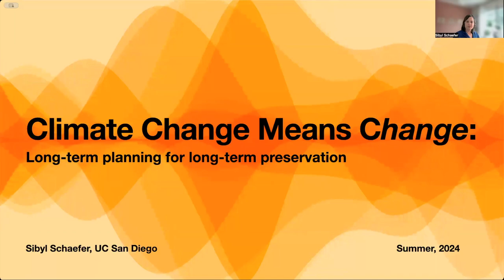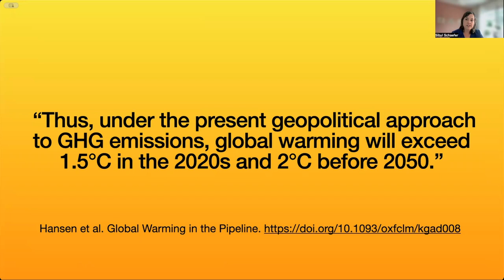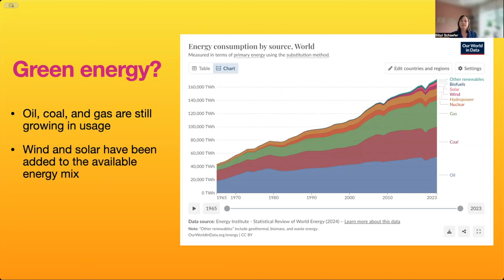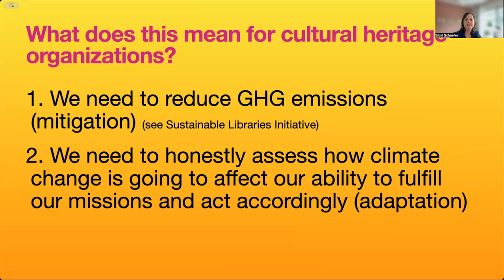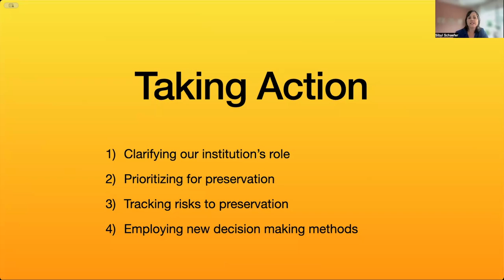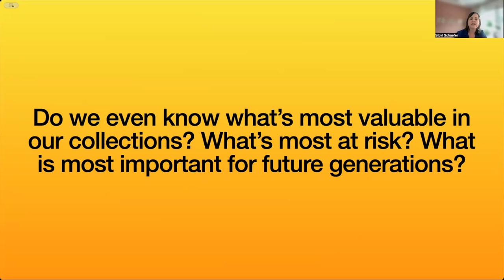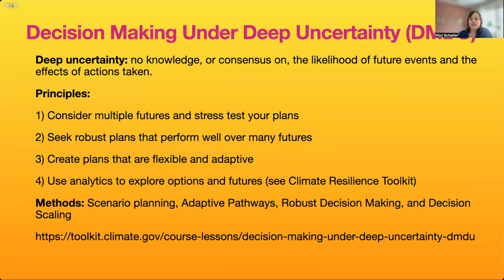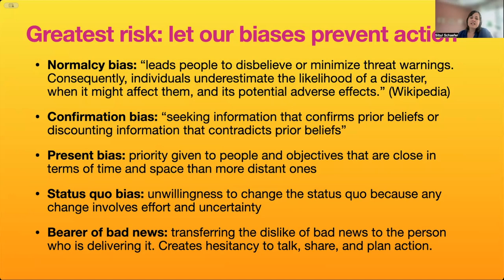Climate Change Means Change: Long-term Planning for Long-term Digital Preservation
Global temperatures are off the charts. Without immediate and drastic cuts to greenhouse gas emissions, the world is headed to at least 3°C warming over preindustrial temperatures. Climate change and the over extraction of earth's resources will pose serious challenges to long-term digital preservation. If emissions do not significantly decrease, digital preservation will become a luxury as populations struggle for food, water, and political security. Rethinking our preservation practices and adapting for an uncertain future can help digital materials persist for future generations.

Sibyl Schaefer, University of California, San Diego

CNI Pre-Recorded Project Briefing Series
August 2024 Edition